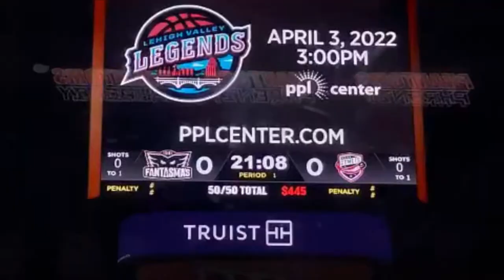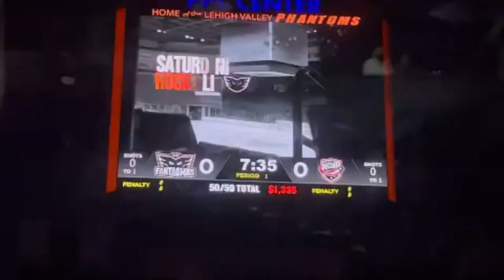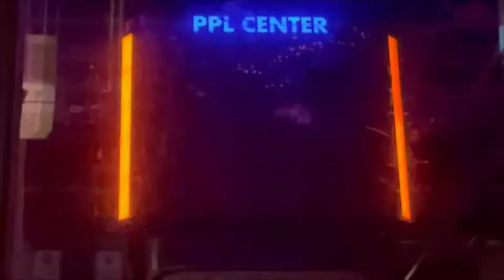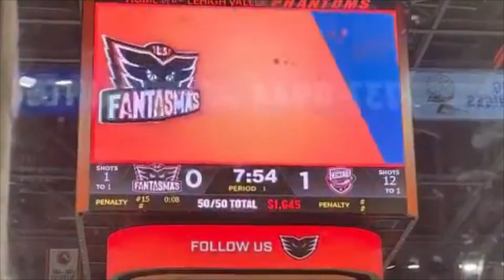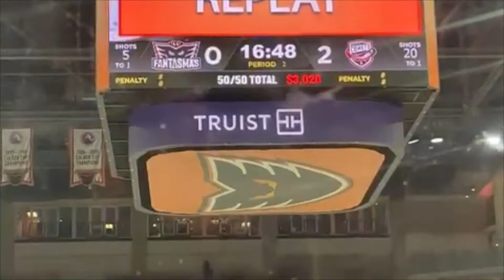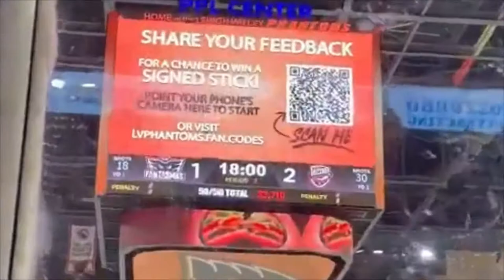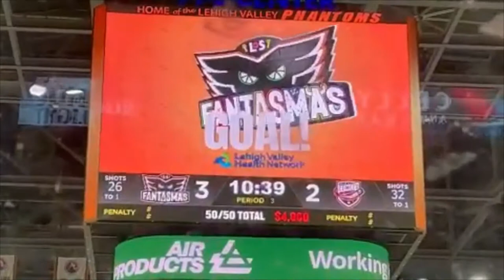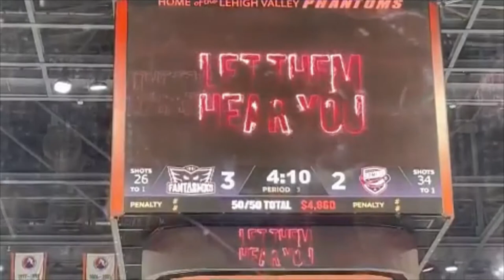Lehigh Valley Phantoms vs. Utica Comets | AHL Hockey Vlog